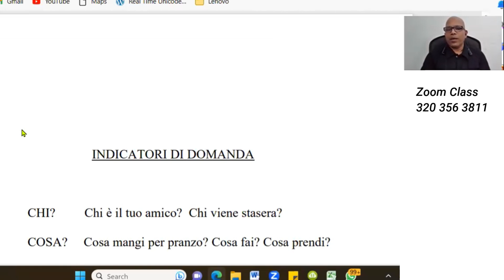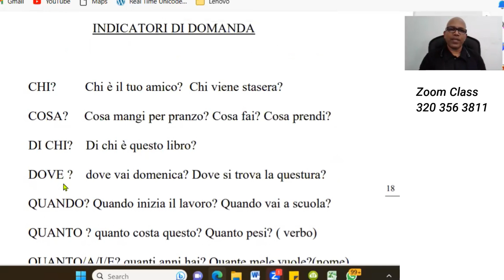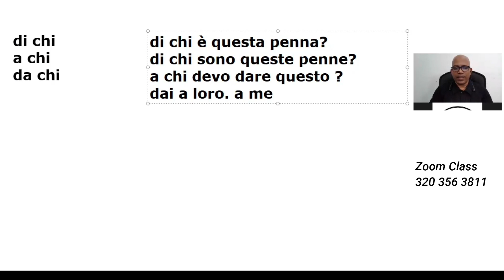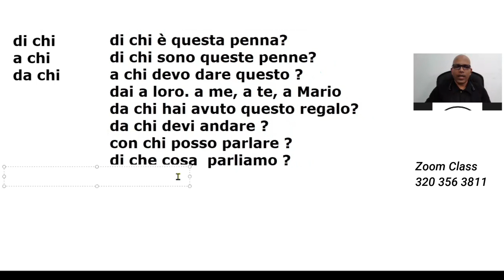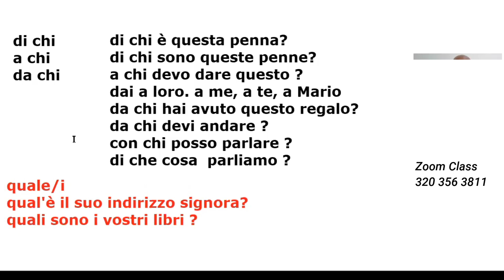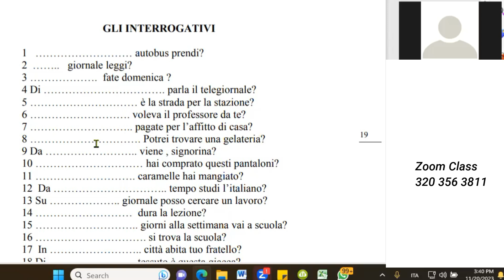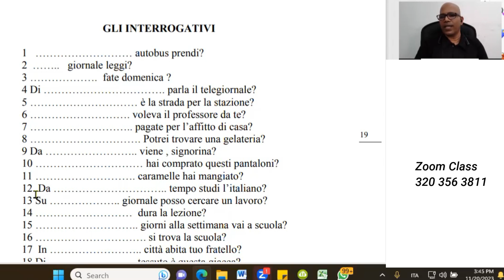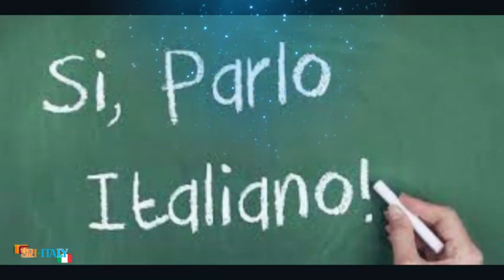ප්‍රශ්ණ පද දන්නවද බලන්න අභ්‍යාස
වසර 15 ක් පුරා ලද ඉතාලි භාෂාඉගැන්වීම් හුරුව තුලින් , ඉතාලි ඉගෙන ගන්න කැමති ඔබට සරලව සිංහලෙන් ගෙන එන පාඩම් මාලාව. මුල සිට නරඹමින් පොතක ලියාගෙන පාඩම් කරන්න.
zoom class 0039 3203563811